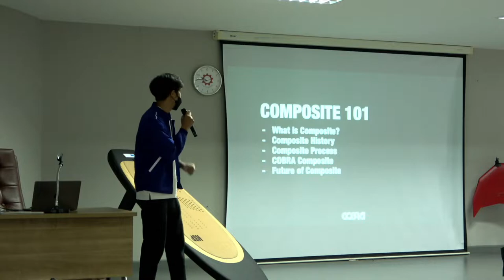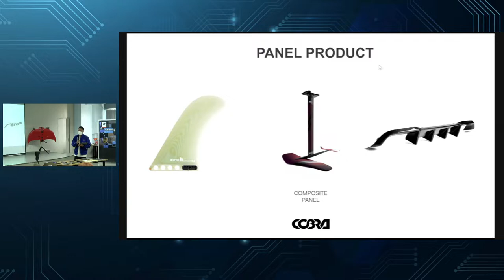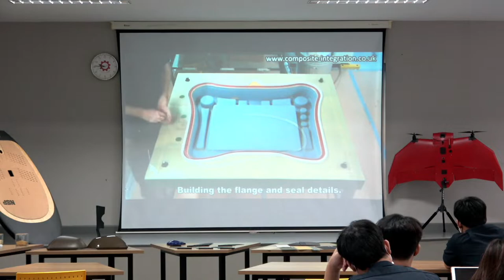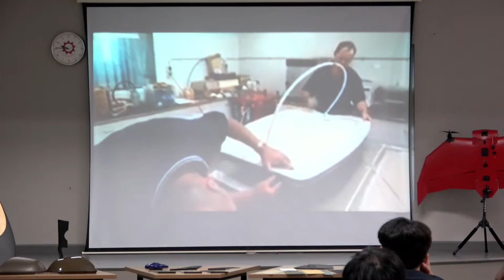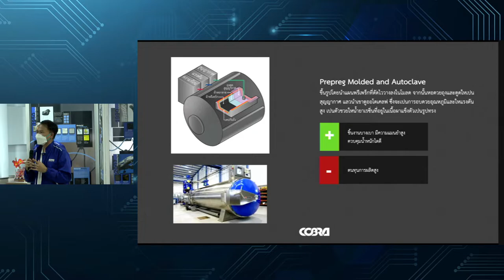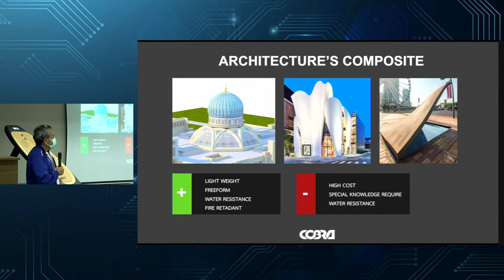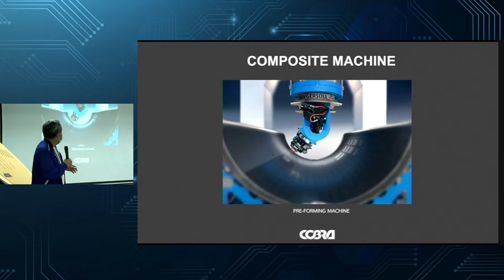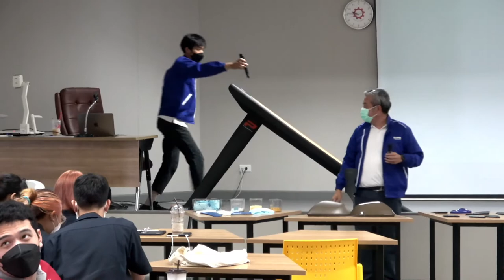โครงการอบรมกระบวนการผลิตวัสดุคอมโพสิตและนวัตกรรม “Composite Manufacturing and Innovation”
👨‍🔬 มุ่งสู่การผลิตและพัฒนากำลังคนด้านวิศวกรรมเพื่อตอบสนองความต้องการของอุตสาหกรรมภาคตะวันออก ทางด้านวัสดุศาสตร์ ภาควิชาวิศวกรรมวัสดุขั้นสูง จัดโครงการอบรมกระบวนการผลิตวัสดุคอมโพสิตและนวัตกรรม “Composite Manufacturing and Innovation” ซึ่งเป็นโครงการความร่วมมือระหว่างภาควิชาวัสดุขั้นสูง กับ บริษัท คอบร้า อินเตอร์เนชั่นแนล จำกัด บริษัทชั้นนำระดับโลกที่มีฐานการผลิตอยู่ที่นิคมอุตสาหกรรมอมตะนคร จ.ชลบุรี มีประสบการณ์การผลิตสินค้าด้วยวัสดุคอมโพสิตมามากกว่า 40 ปี ในวัน พฤหัสบดี ที่ 22 กันยายน พ.ศ. 2565 เวลา 13.00 – 16.00 น.  ณ ห้อง802 อาคารเกษม จาติกวณิช
โดยมุ่งเน้นให้ความรู้แก่นิสิตสาขาวิชาวิศวกรรมวัสดุ นิสิตคณะวิศวกรรมศาสตร์ นักเรียนมัธยม และบุคคลที่สนใจทั่วไป โดยมีวัตถุประสงค์เพื่อสร้างความรู้ความเข้าใจเกี่ยวกับกระบวนการผลิต และแนวโน้มของการพัฒนากระบวนการผลิตวัสดุคอมโพสิตและนวัตกรรม รวมถึงเป็นเวทีในการแลกเปลี่ยนความคิดเห็นระหว่างภาคอุตสาหกรรมกับคณาจารย์ นิสิต และนักวิจัย
สามารถรับชมย้อนหลังได้ทาง

Faculty of Egineering, Burapha University
169 Long-Hard Bangsaen Rd., Saensook District, Muang, Chonburi, 20131, THAILAND